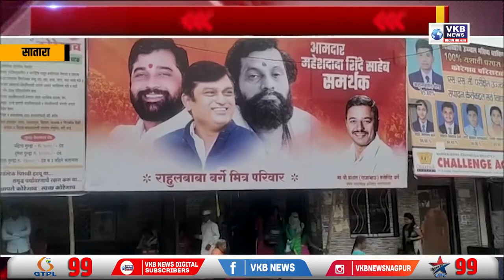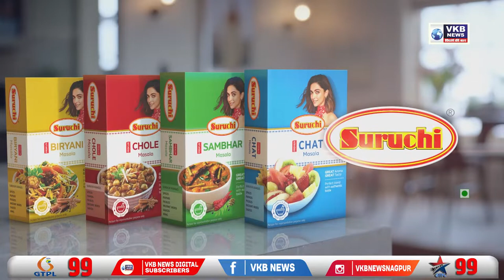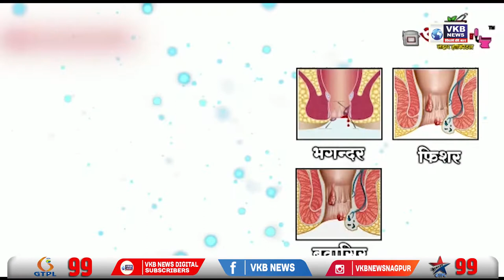नागपुर - एकनाथ शिंदे के शपथ ग्रहण के दौरान मनाया गया जश्न | Hindi Bulletin